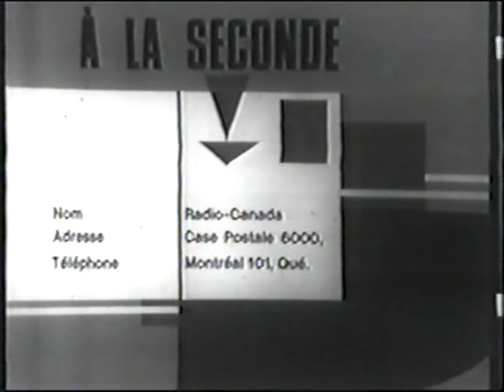À la seconde ( jeu télévisé ) animateur : Jacques Boulanger - Michel Louvain/Andrée Champagne.. 1969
émission : À la seconde ( jeu télévisé ) Radio-Canada
animateur : Jacques Boulanger
le jeu est constitué de deux équipes de 4 personnes et consiste à ne pas dire OUI ou NON
artistes:
Gilles Dreu
Yves Dumoulin
Michel Louvain
Paul Buissonneau
Andrée Champagne
Gilles Pellerin
Ginette Letondal
Bruno Cyr

1969